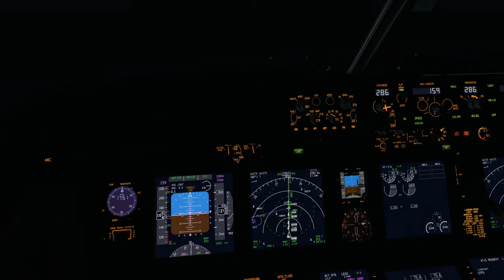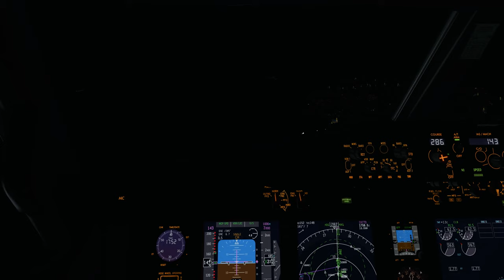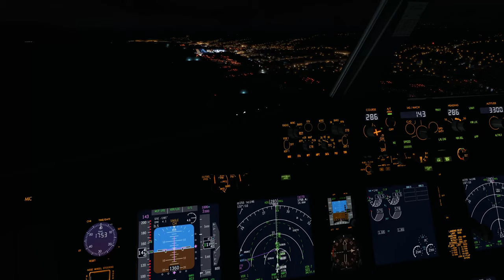Night APP LIMJ - 738 Zibo 3.34 Rc5